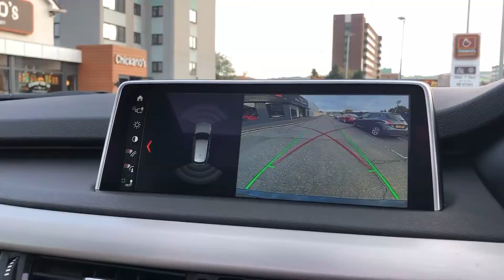2018 BMW X5 3.0 M50d Setptronic (s/s) 5dr